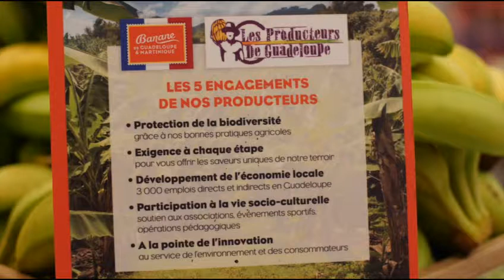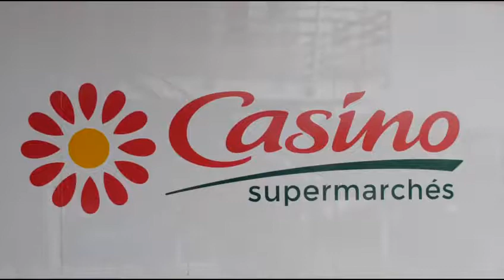BANANES EN FETE DANS LES MAGASINS DE GUADELOUPE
BANANES EN FÊTE DANS LES MAGASINS DE GUADELOUPE